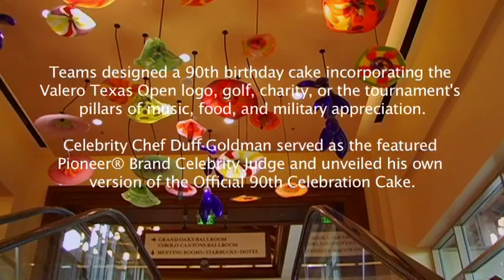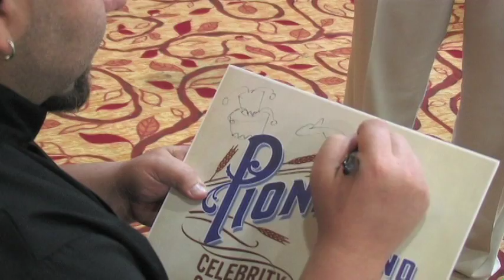Pioneer Brand Flour - Valero Texas Open 2012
Pioneer Brand Flour joins the 2012 Valero Texas Open golf tournament 90th Birthday Celebration. Chefs and students compete for charity.  Judge Duff Goldman, Charm City Cakes.